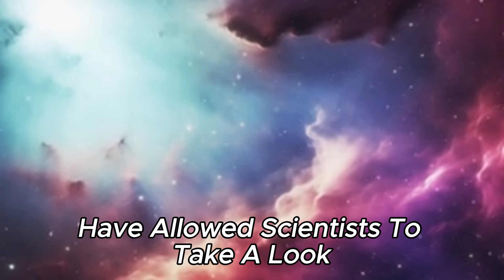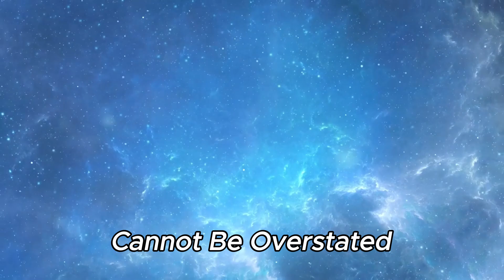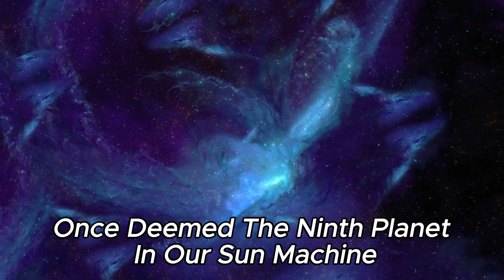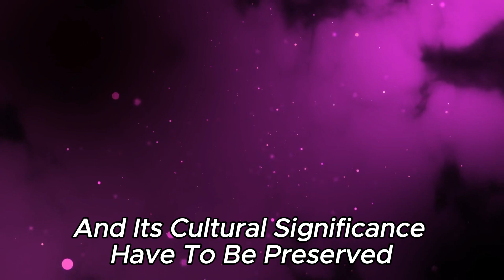Neil deGrasse Tyson: "James Webb FINALLY Found What NASA Was Hiding on Pluto"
The wait is over and data collected by the James Webb Space Telescope reveal surprising discoveries about Pluto's icy surface. Scientists, led by Tyson, have unravelled a number of fascinating geological features that challenge our previous understandings of this distant world.